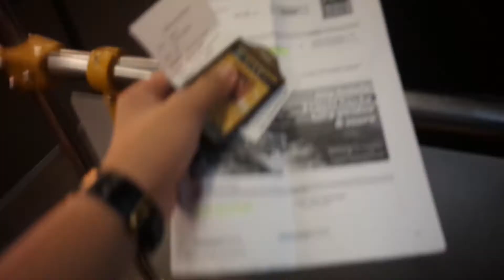CORON Part 1: The Mangroves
CORON, PHILIPPINES
Yes, I am posting this three years later.

Gear:
Samsung NX3000